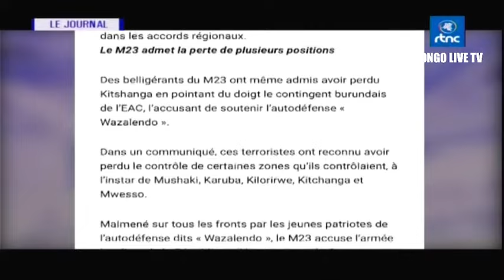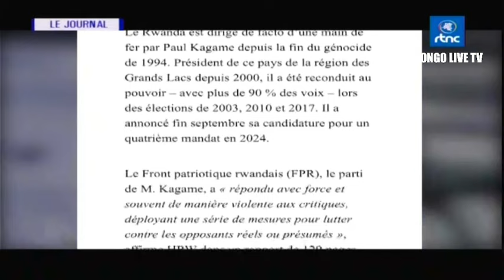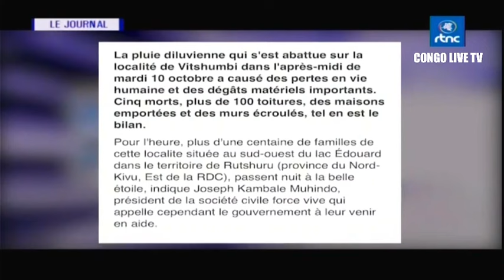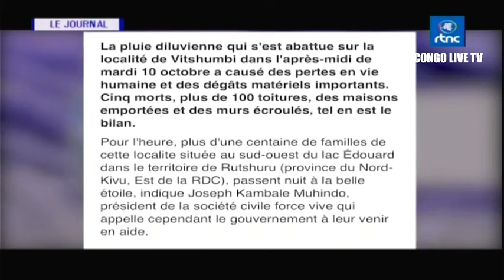🔴LE PRO5 F.TSHISEKEDI ENFIN CONSIDÉRÉ COMME MEILLEUR PRESIDENT QUE LA RDC N'A JAMAIS CONNU